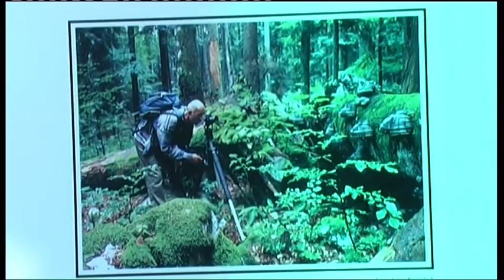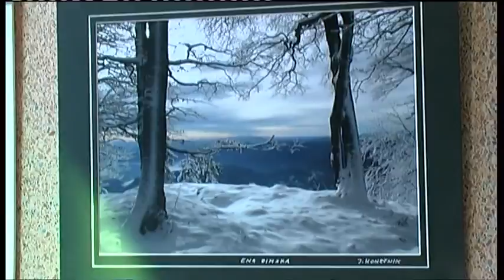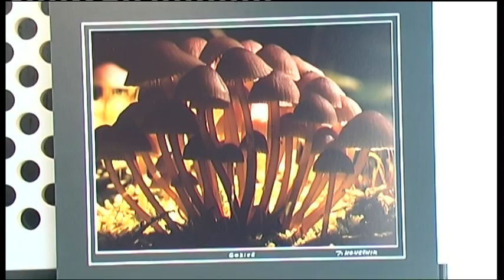Razstava Janeza Konečnika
DOLENJSKE TOPLICE - V Kulturno kongresnem centru Dolenjske Toplice je na ogled  razstava kočevskega gozdarja in ljubiteljskega fotografa Janeza Konečnika.